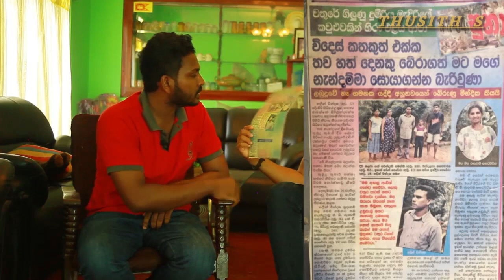tsunamiyata thelwaththa dumriye sita asu u daruwa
tsunamiyata asu wee thelwaththa dumriye sita asu u wartha mana nwaka gayka tharunaya